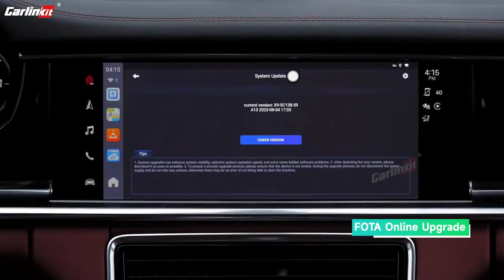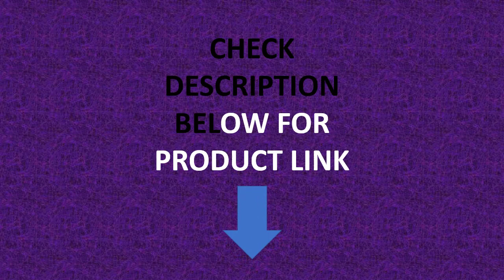2024 CarlinKit CarPlay AI Box Android 13.0 SM6225 8-Core Android Auto Wireless CarPlay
2024 CarlinKit CarPlay AI Box Android 13.0 SM6225 8-Core Android Auto Wireless CarPlay Adapter 2.4+5GGPS 64G 128G FOTA Upgrade

Specifications
Brand Name: Carlinkit
Model: CPC200-Tbox
System: Android 13.0
CPU: Qualcomm's SM6225/QCM6125
GPU: Adreno 610
Memory: 4GB/8GB RAM 64GB128GB ROM
Version: EAU(Asia,Europe) NA (North America, Canada) JP(Japan)
Power input: 5V±0.2V 1.0A
Power consumption: 5W
WiFi frequency: 2.4Ghz & 5.8Ghz
Bluetooth frequency: 4.2 BLE+5.0 BLE
Material: ABS+PC
Compatible car: Car with factory wired CarPlay
Wireless CarPlay: For iPhone 6 and above / iOS 10.0 and abov
Wireless Android Auto: Android phone with Android 11.0 and above
Product Size: 79.8x79.8x14.7mm/64g
Support 1: WiFi /Hotspot /SIM Card
Support 2: Support Play video
Support 3: Support download app
Support Extension: 512GB
Origin: Mainland China